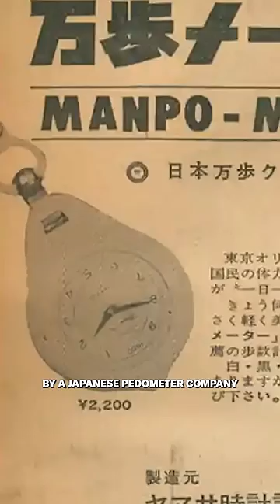Will 10,000 Steps Really Get You Shredded? || Tristyn Lee